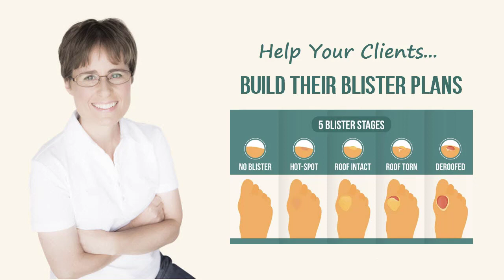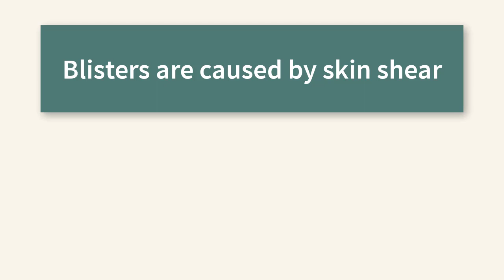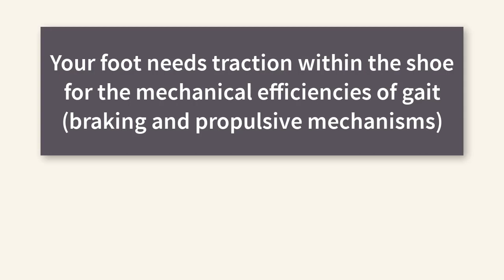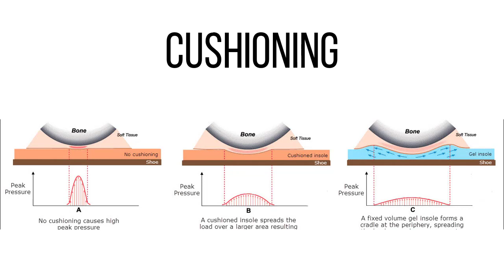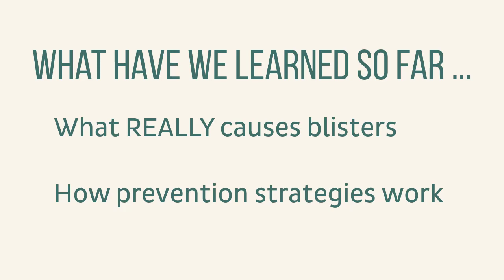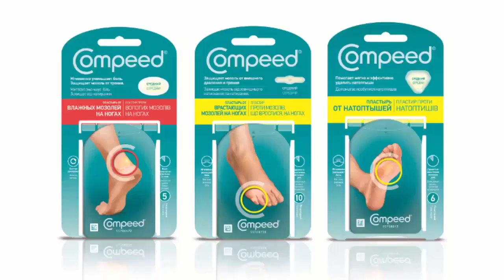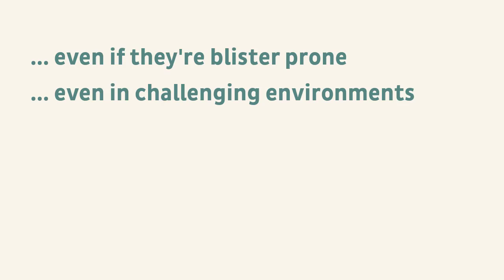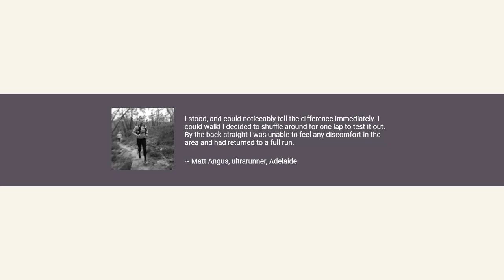Webinar YouTube Link 19717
Help+Your+Clients+Build+Ther+Blister+Plans+AU